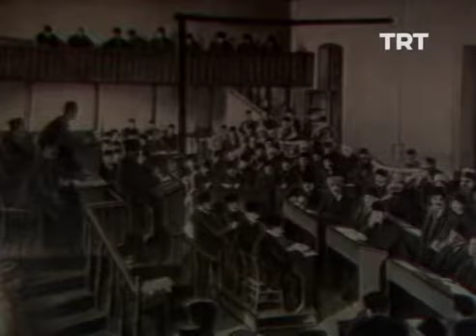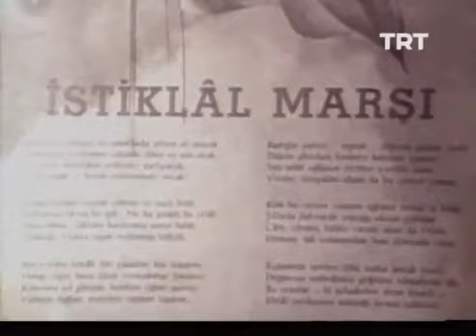İstiklal Marşı tarihi ve kabulü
İstiklal Marşı 12 Mart #1921 günü kabul edilir. Paltosu olmayan Akif kazandığı beş yüz liralık ödülü yoksul kadın ve çocuklarına iş öğreterek yoksulluklarına son vermek için kurulan "Darülmesai " ye bağışlar